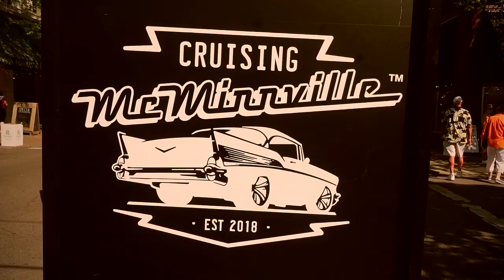McMinnville Cruise 2021: American Classic Car Show Hot Rods, Pin Ups, Rockabilly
From Classic Cars to Vintage Tiki Bars! Rockabilly Bands, Vintage Trailers, Exotica, Pin-Ups, and More!

Support Bossanova Life and become a Bossanova!

Equipment Used:
Cameras
Primary Travel Video Camera: Sony ZV1
Back-Up Travel Camera: Go Pro 9, Black
Inside Video Camera: Canon 77d

Primary Lens
Tameron 17-50mm F/2.8

Gimbals
Main: DJI Ronan-SC
Back-Up: Zhiyun Crane M2

Microphones
Rode VideoMic GO Lightweight On-Camera Microphone with Integrated Rycote Shockmount

Primary Travel Laptop
ASUS VivoBook 15 M515 Thin and Light Laptop, 15.6” FHD Display, AMD Ryzen 5 5500U, 16GB DDR4 RAM, 512GB PCIe SSD, Fingerprint Reader, Windows 10 Home, Slate Grey, M515UA-ES56

Back-Up Solid State Hard Drive
Seagate 8g Hig Speed

Travel Studio Light Kit
Neewer 2 Packs Dimmable Bi-Color 480 LED Video Light and Stand Lighting Kit Includes: 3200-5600K CRI 96+ LED Panel with U Bracket, 75 inches Light Stand for YouTube Studio Photography, Video Shooting